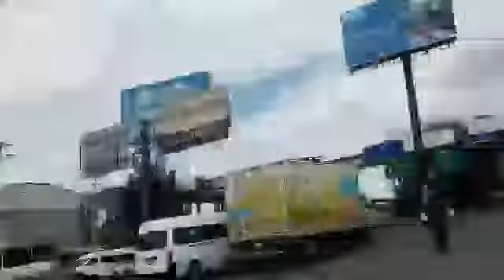EL RESULTADO DE UN MAL GOBIERNO.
DENUNCIA CIUDADANA , URGE TOMAR ACCIONES EN EL MUNICIPIO DE LA PAZ , ESTADO DE MEXICO.